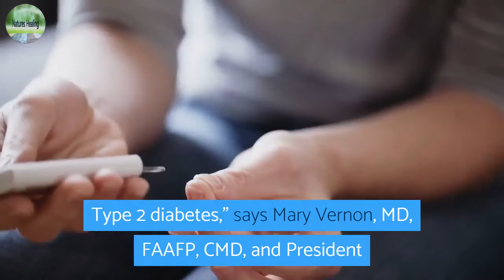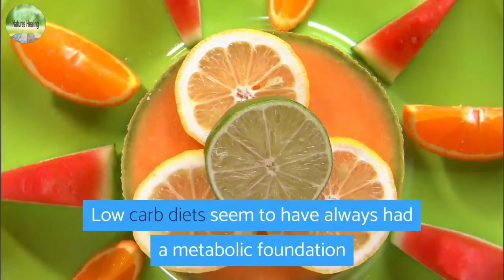what if low carb diets can cure diabetes and heart diseases 1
Low-carb diets can be advantageous in increased body weight , heart disease and treatment of diabetes according to new clinical studies .

Low carb diets still revolutionize the clinical practice of nutrition. Many scientists are now indicating low carb solutions for many disease states, according to Richard D. Feinman, Ph.D., professor of biochemistry at SUNY Downstate Medical Center in Brooklyn.

He also says “And practically speaking, some of the clinical results, particularly in diabetes, are quite remarkable.”

“I have seen many patients who were heading for disaster and who have turned their disease and their lives around simply by avoiding foods they cannot tolerate: carbohydrates.”

This simple, effective approach could reverse the epidemic of Type 2 diabetes,” says Mary Vernon, MD, FAAFP, CMD and President of the American Society of Bariatric Physicians, Known for her controlled carbohydrate challange with her patients for some time now.

“Thanks to the low-carb approach we’ve seen many patients reduce or completely eliminate drug therapy. Of course, it is up to a patient if they want to continue their medication, but they should at least be given a choice of a non-pharmacological approach.”

Low carb diets seem to have always had a metabolic foundation and although the news attention has concentrated mainly on the business side of the topic, science continues to dramatically move forward with it.

Some of the important findings about low-carb diets are:

+ A restrained carbohydrate way of life is an efficient way to control Type 2 diabetes blood sugar. Patients are consistently able to lower or do away with disease.

+A third of overweight Americans who are trying to lose weight, are doing so by eating less carbs.

+ More recent evidence to bear the weight of the benefits of a restrained carbohydrate way of life for heart risk factors such as low HDL and small LDL lipoprotein standard.

+ A restrained carbohydrate way of life may be the best treatment for metabolic syndrome, a forerunner condition to diabetes and heart disease.

+Over 60 percent of Americans are overweight; 38 percent are actually doing something about it.